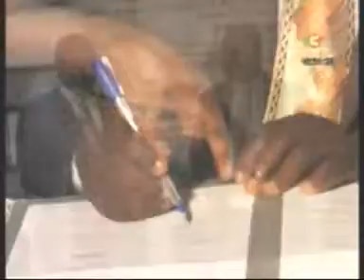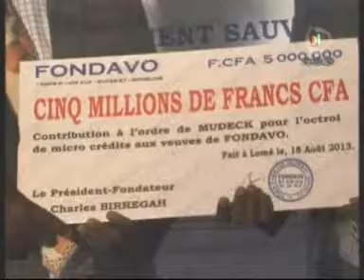Journal Télévisé de 20H du Dimanche 18 Août 2013 (LCF)